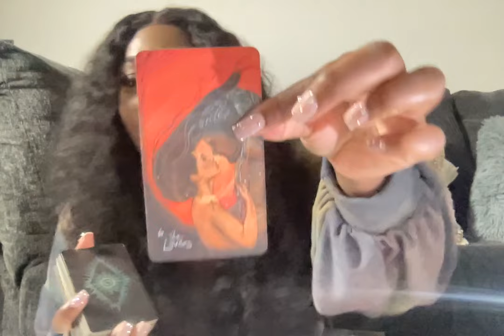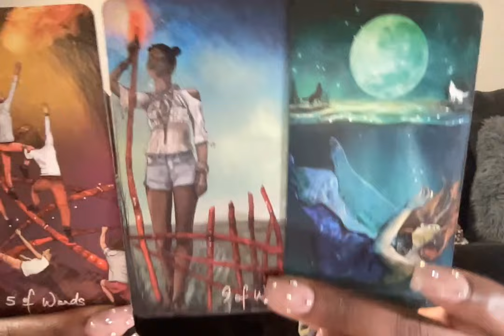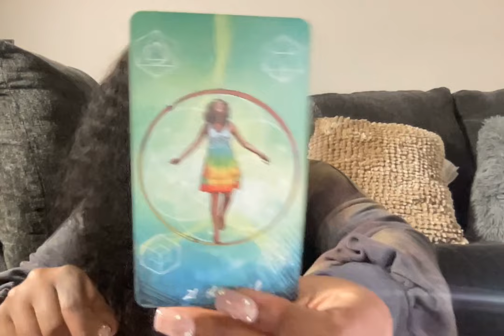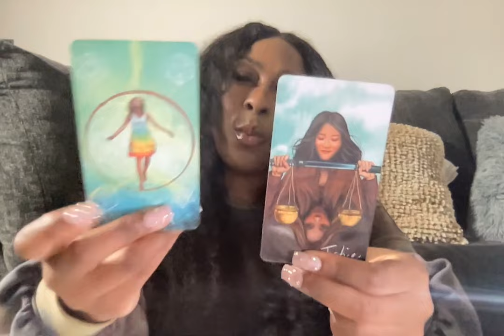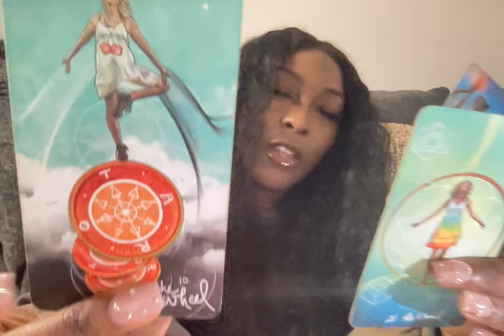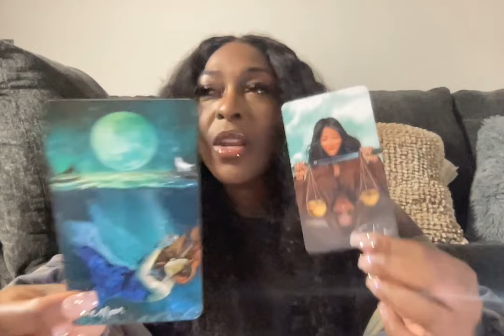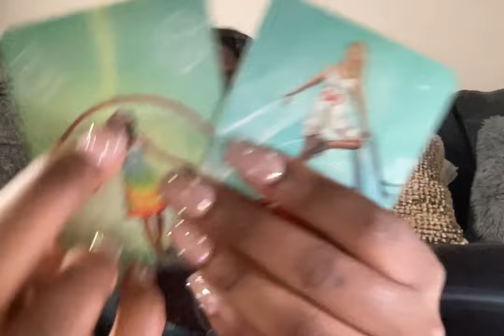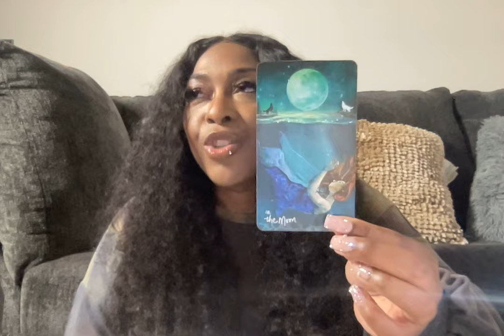Divine Feminine -THIS IS BIG!! YOU DONT WANT TO MISS THIS OPPORTUNITY! YOUR TIME IS NOW